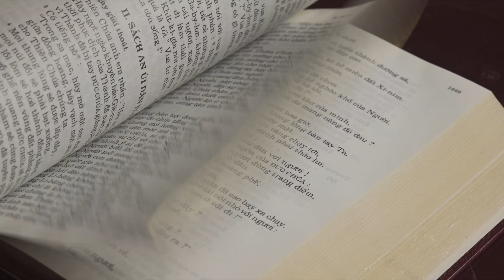ƠN VÔ NHIỄM NGUYÊN TỘI LÀ GÌ? - Hội Thảo Tháng Đức Mẹ | Lm. Đaminh Giuse Nguyễn Thiết Thắng